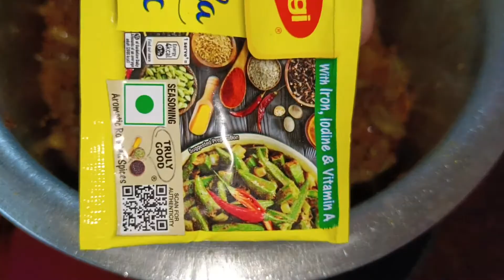Valachya sheganchi bhaji|वालाच्या शेंगांची सुक्की भाजी|Valachi bhaji recipe|@pooja pednekars kitchen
वालाच्या शेंगांची भाजी बनवण्याची एक अनोखी पद्धत|Valachya sheganchi bhaji|वालाच्या शेंगांची सुक्की भाजी|Valachi bhaji recipe|@pooja pednekars kitchen

साहित्य:-
1 वालाच्या शेंगांची जुडी
2 कांदे
अर्धा टोमॅटो
1 चमचा हळद
2 चमचे लाल तिखट
1 पॅकेट मॅजिक ए मॅगी मसाला
1 छोटा चमचा मोहोरी
1 छोटा चमचा जिर
3 मोठे चमचे तेल
चवीनुसार मीठ
15-20 काजूगर